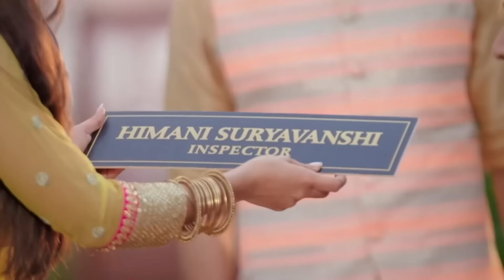Roop en Español Capítulo 68 | Novela India | Doblado en Español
La hermana de Roop habló tímidamente con su madre y le dijo que había recibido una oferta para casarse. Vienen a preguntar por su hermana, y Shamser reacciona al respecto. Roop apoyó a su hermana y quería que fuera feliz.

Roop es el hijo favorito de Shamsher Singh, pero es exactamente lo opuesto al carácter masculino extremadamente radical de su padre. Shamsher es alguien que siempre menosprecia a las mujeres, pero no se da cuenta de que Roop no es como él, es alguien fuera de lo común. ¿Cómo evolucionará esta relación padre-hijo cuando surja el espíritu libre de Roop? Aunque es el hijo favorito de Shamsher Singh, Roop es lo opuesto a la mentalidad patriarcal tradicional de su padre. Shamsher, que siempre ha menospreciado a las mujeres, no es consciente de la mentalidad poco ortodoxa de Roop. ¿Cómo cambiará esta relación padre-hijo cuando se revele el carácter de espíritu libre de Roop? La pequeña Roop, de corazón sensible, es ridiculizada por su carácter amable en la sociedad dominada por los hombres en la que vive. Su padre, Shamsher Singh Vaghela, hará todo lo posible para que Roop sea un "hombre de verdad". ¿Podrá Roop, de corazón puro, luchar y encontrar su propia identidad en un hogar donde maltratar a las mujeres parece ser la única forma de demostrar su virilidad?

Actores:
Shashank Vyas - Roopendra
Donal Bisht - Ishika
Rasik Dave - Haren
Yash Tonk - Shamsher
Neil Bhatt - Ranveer